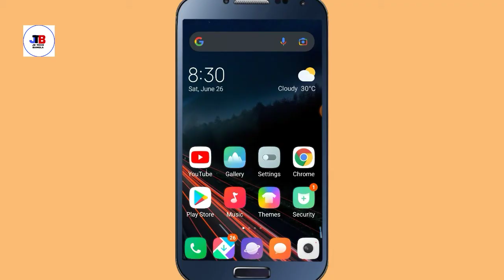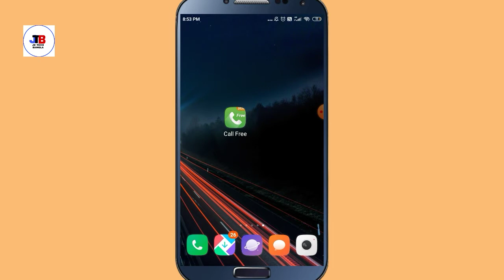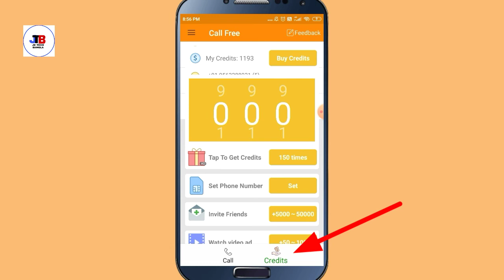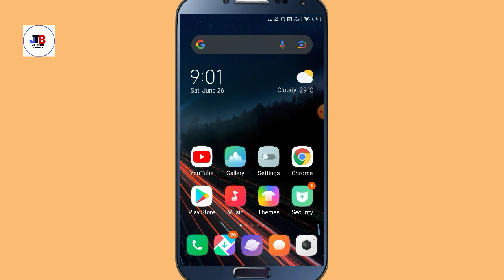নিজের নম্বর গোপন রেখে Call ||how to hide incoming call number on android phone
hello friends welcome to jd tech Bangla YouTube channel 🙏

নিজের নম্বর গোপন রেখে কাল করুন
how to hide caller ID

friends..See you in the next
video.bye. bye

Purposes Only.

Copyright Declaimer Under
Allowance is
Purpose Such
as
Criticism,Comment,News,Reporti
ng,
Teaching.Scholarship and
Permitted By Copyright Statue
That Might Otherwise
Be Infringing.Non
Profit,Educational or Personal
Use
Tips The Balance In Favour Of